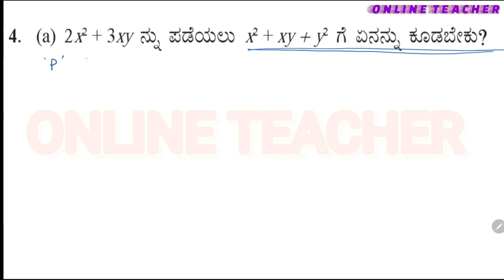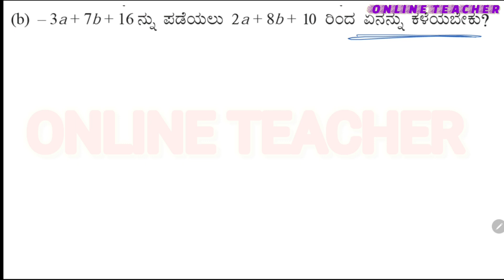7th MATHS Algebraic expression exercise 12.2(QUESTION -4,5&6)ಬೀಜೋಕ್ತಿಗಳು ಅಭ್ಯಾಸ12.2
7th MATHS Algebraic expression exercise 12.2(QUESTION -4,5&6)ಬೀಜೋಕ್ತಿಗಳು ಅಭ್ಯಾಸ12.2